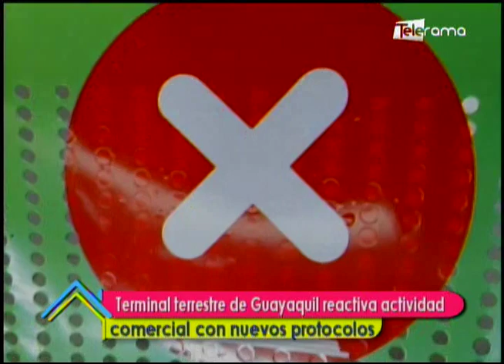Terminal Terrestre de Guayaquil reactiva actividad comercial con nuevos protocolos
Sindy Espinoza
Directora Comercial Terminal Terrestre Guayaquil